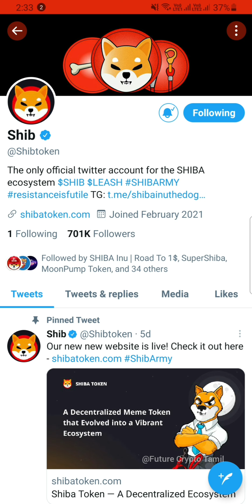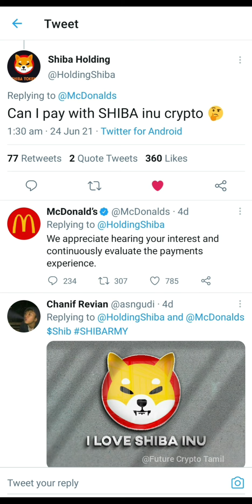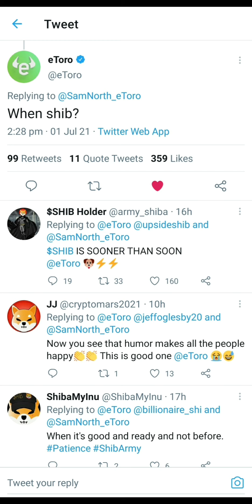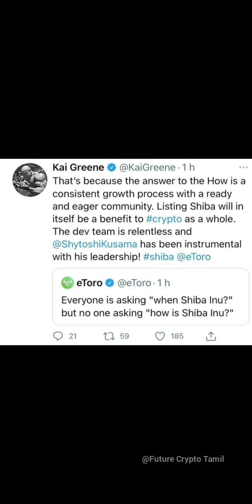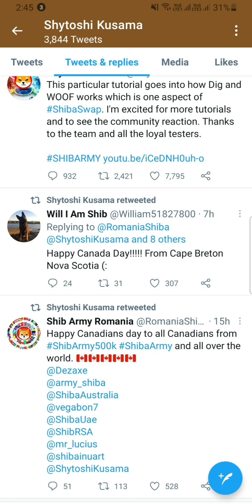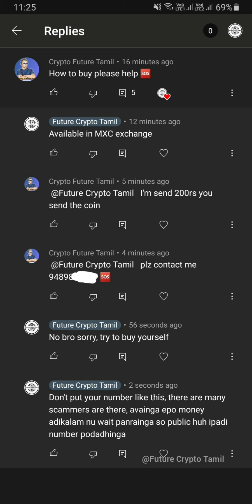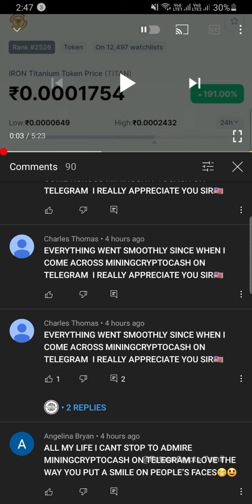SHIBA INU MASSIVE UPDATES🚀WILL MCDONALDS ACCEPT SHIB INU?🤩 SPAM COMMENTS ALERT⚠️shibainu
Don't miss CoinsBit Airdrop they are give 15,000 rupees worth of 2000 CIN Coins🔥